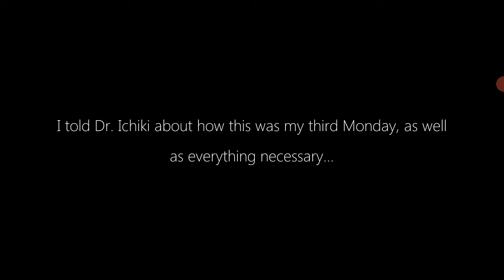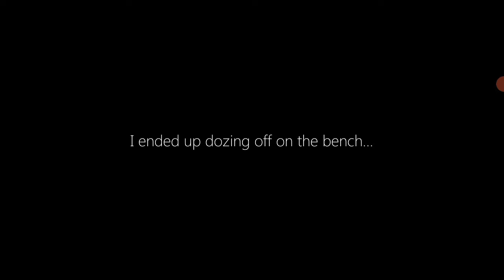7 Years From Now Gameplay / Mendapat Petunjuk / Eps. 12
7 Years From Now sudah masuk eps.12. Haruto kembali ke hari Senin dan dia semakin bingung dengan situasi yang dia alami. Karena dia mersa bingung, dokter Ichiki menyuruh dia untuk pergi keluar agar Haruto dapat berfikir jernih agar dia dapat menyelesaikan masalahnya. Ketika berada di taman, Haruto bertemu dengan seorang journalis dan selagi berbicara, Haruto mendapat petunjuk.

Selamat datang di game 7 Years From Now Gameplay temani aku memainkan game ini sampai tamat.

Silahkan juga untuk menonton video-video saya yang lain yang sudah aku sediakan di pojok kanan layar dan di akhir video.

let's play & おあがりよ!